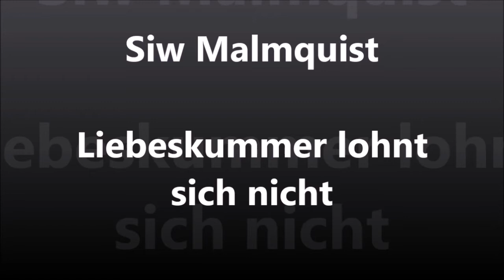Bernd Stelter - Deutsche Schlager (Teil 2)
Ich habe das Video mit Bernd Stelter bearbeitet und einige Schlager vollständig an den jeweiligen Passagen eingefügt.